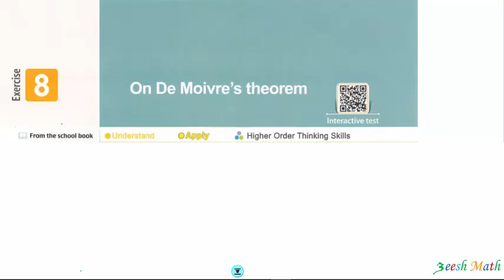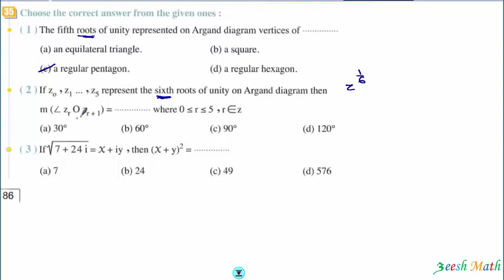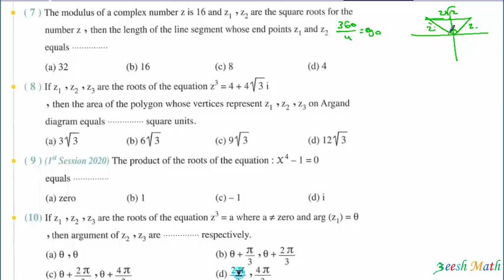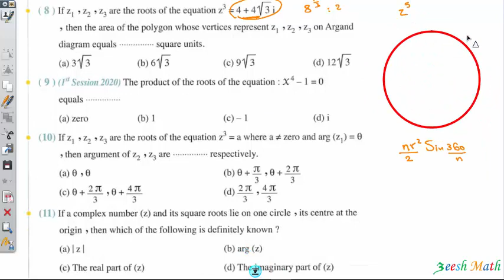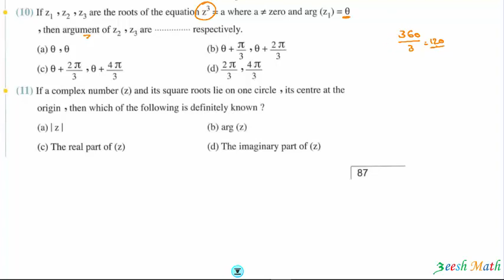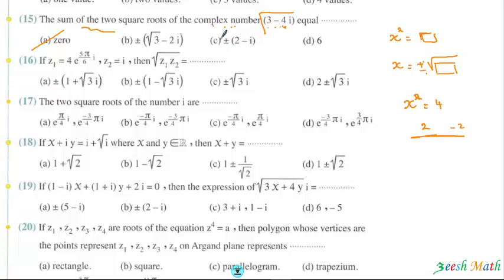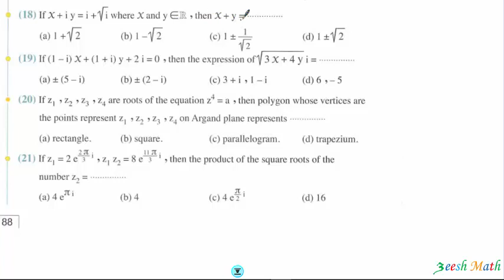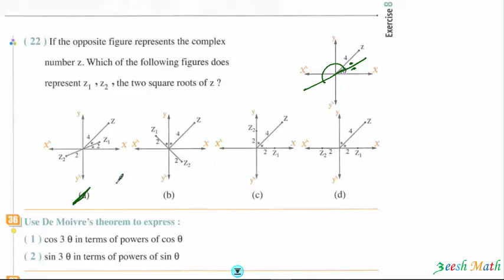Demoiver`s Theorem SEC 3 Algebra حل تمرين 8 المعاصر 2023 Exercise 8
Demoiver`s Theorem
SEC 3 Algebra
حل تمرين 8
المعاصر 2023
Exercise 8

Algebra
حل تمرين 7
المعاصر 2023
Exercise 7

The Exponential Form Of Complex Number

شرح حل تمرين كتاب المعاصر EL Moaasser 2023  Edries
د عصام ادريس عيش ماث
رياضة لغات 3 ثانوي
شرح وحل تمارين كتاب المعاصر أسئلة الاختيار من متعدد